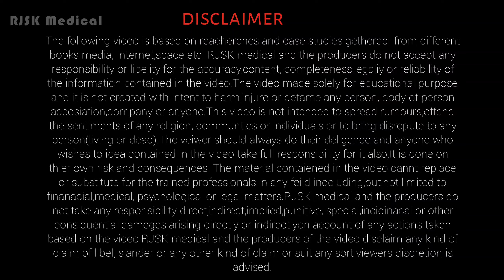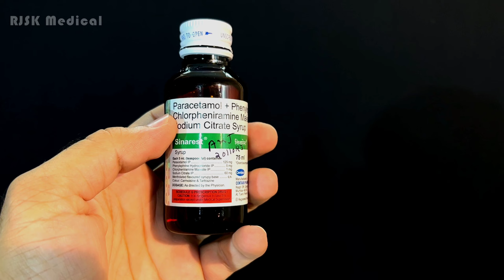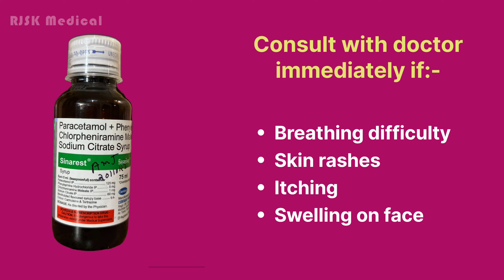Sinarest syrup price uses doses side effects बच्चों के लिए सर्दी, खांसी और बुखार की सबसे अच्छी दवा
Sinarest syrup is used to treat cold, cough , fever and allergic symptoms in children. This is the informational video about sinarest syrup . Watch till the end for full information.

This is the best syrup for babies.
Note:- Self medication can be hazardous so never take any medicine without prescription of medical practitioner.